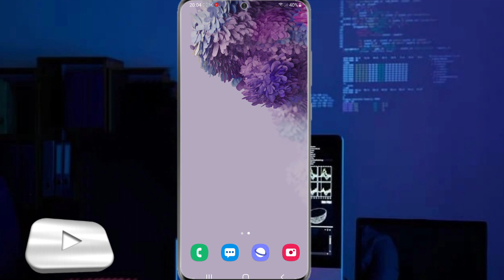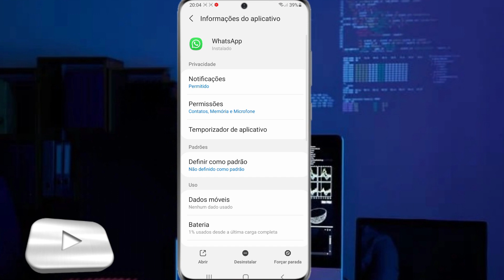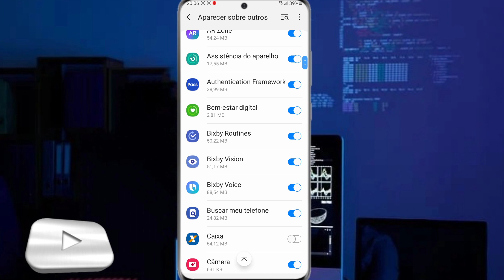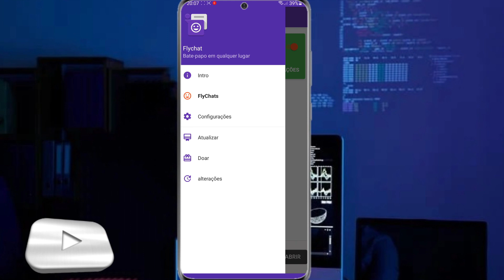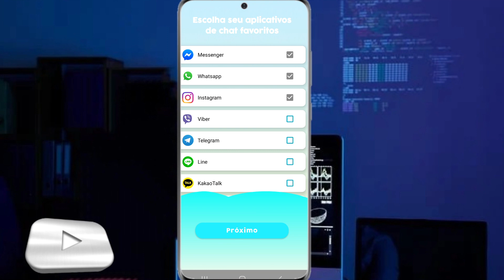Como tirar o status de online do whatsapp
você utiliza o whatsapp frequentemente, se sim tem hora que agente não quer receber notificações e que fica totalmente off-line só receber mensagens em silêncio veja aprenda.